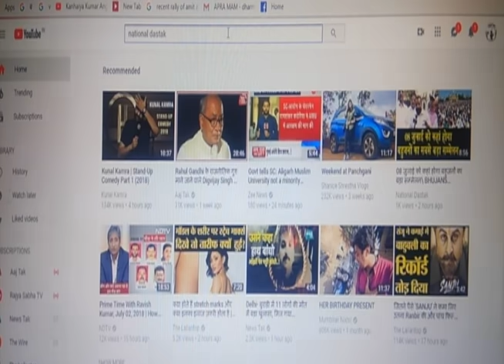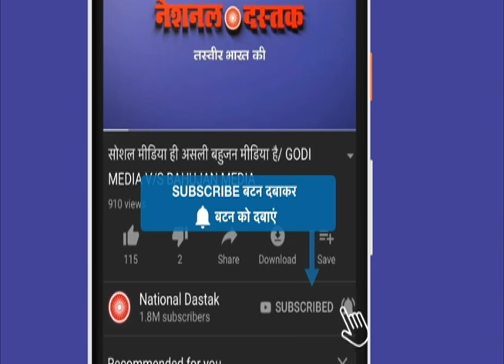पाकिस्तान पर बम्ब फेंकने पर सबसे बड़ा खुलासा